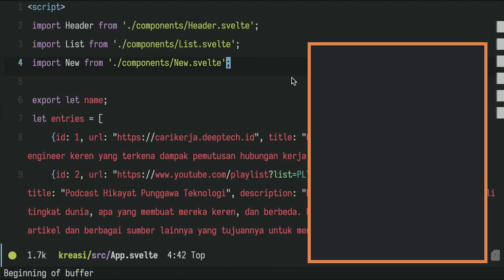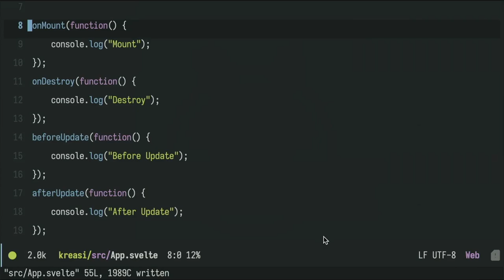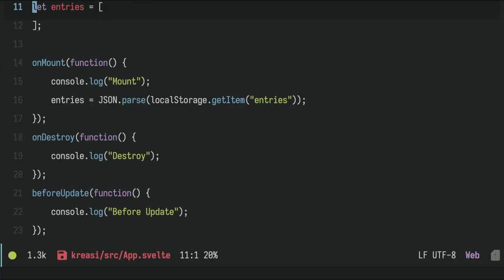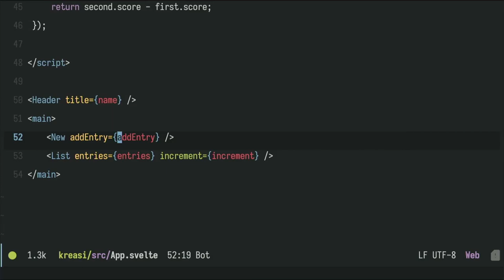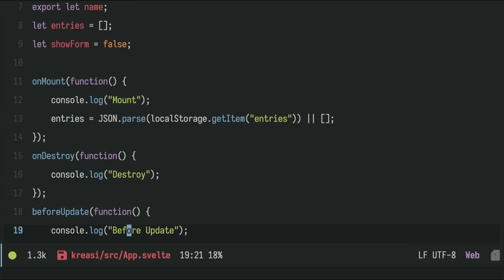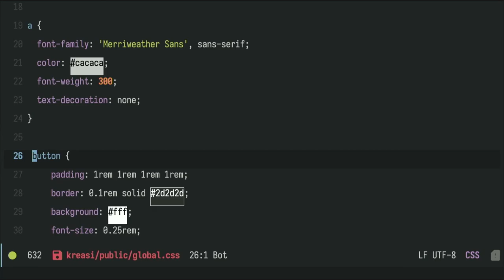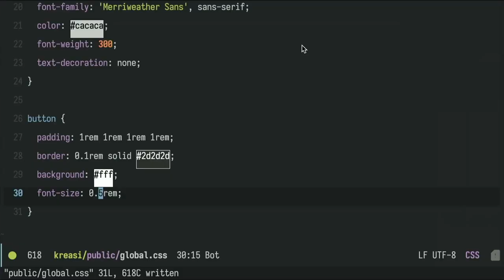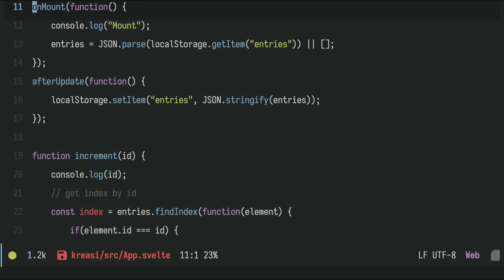Svlete Livecycle Component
Setiap komponen memiliki siklus hidupnya masing-masing atau lifecycle component. Di svelte ada empat siklush hidup:

- `onMount`: akan dieksekusi ketika komponen di-*render*. onMount akan sering kita gunakan
- `onDestroy`: akan dieksekusi setelah komponen dihancurkan atau *destroy*.
- `beforeUpdate`: akan dieksekusi sebelum DOM di *update*.
- `afterUpdate`: akan dieksekusi setelah DOM di *update*.

mari kita lihat cara penggunaannya.